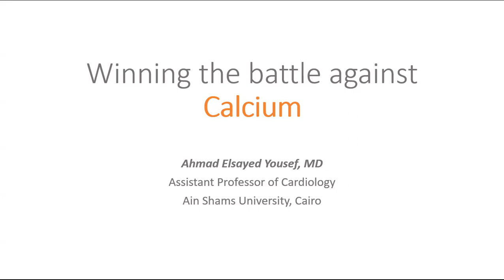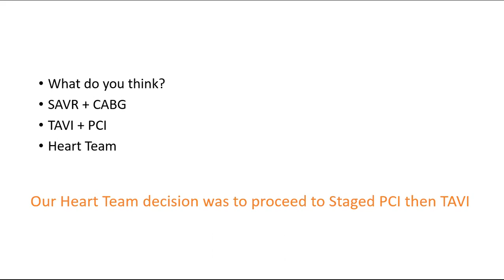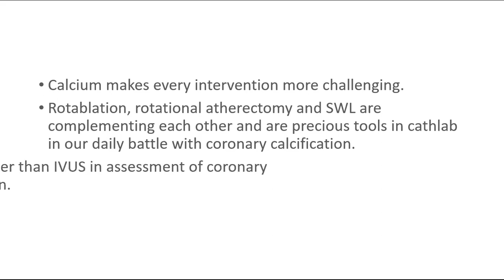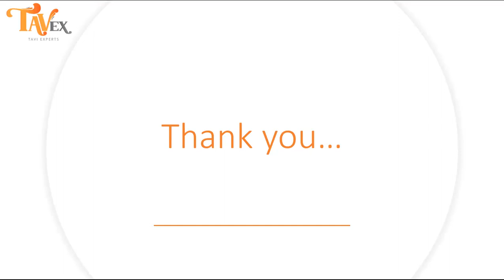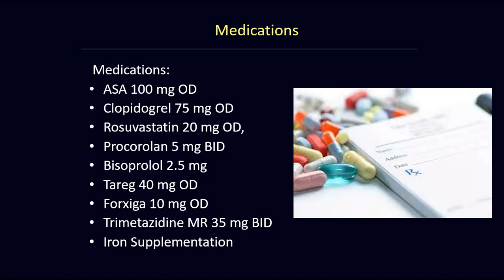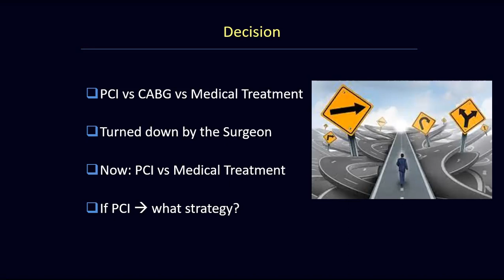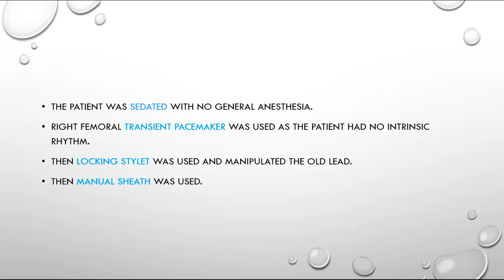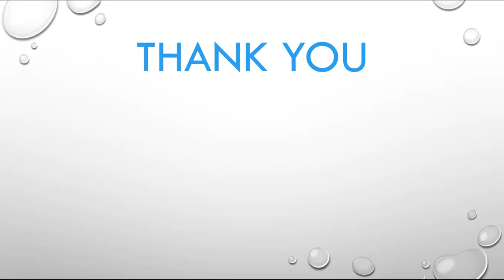Post Cath Conference 8 March 2023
1-Coronary Case, Dr. Ahmed Elsayed
2-Coronary Case, Dr. Hazem Khorshed
3-Lead extraction case, Dr. Khaled Shoman, Dr. Hany Nazmy